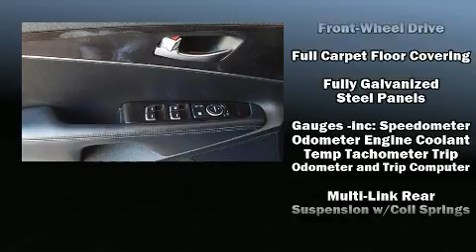2017 Kia Sorento 3.3L LX in Irving, TX 75062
Metro Volkswagen
2035 West Airport Freeway

Introducing the 2017 Kia Sorento. Under the hood you'll find a 6 cylinder engine with more than 270 horsepower, and for added security, dynamic Stability Control supplements the drivetrain. This model accommodates 7 passengers comfortably, and provides features such as: variably intermittent wipers, an outside temperature display, front bucket seats, power door mirrors, power windows, cruise control, and 1-touch window functionality. Premium sound drives 6 speakers, providing you and your passengers a sensational audio experience. Kia ensures the safety and security of its passengers with equipment such as: head curtain airbags, front side impact airbags, traction control, brake assist, anti-whiplash front head restraints, ignition disabling, and 4 wheel disc brakes with ABS. It also arrives with a Carfax history report, providing you peace of mind with detailed information. We pride ourselves in consistently exceeding our customer's expectations. Stop by our dealership or give us a call for more information.